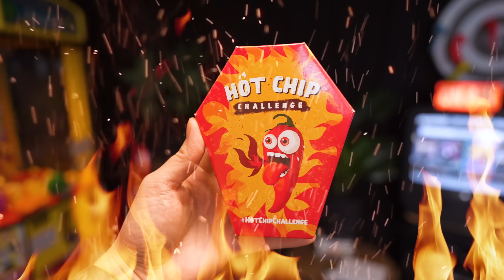Maailman Tulisin Sipsi!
Ei pitäny tehdä enää ikinä tulisia haasteita, mutta täällä sitä taas ollaan... Kokeiltiin me onneks joitain ihan hyviäkin sipsejä! :D

Esiintyjät: @Vinkare  & @eeddspeaks
Videon leikkaus: @MatiasAuramo